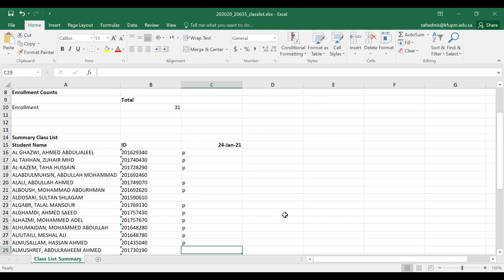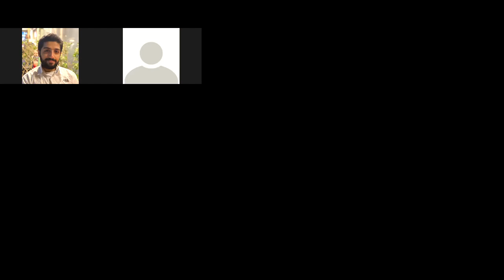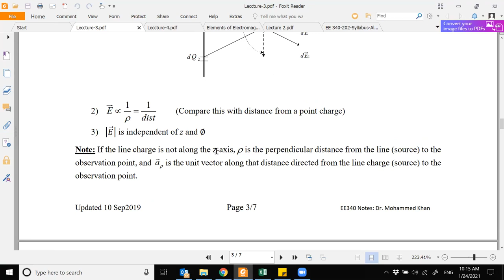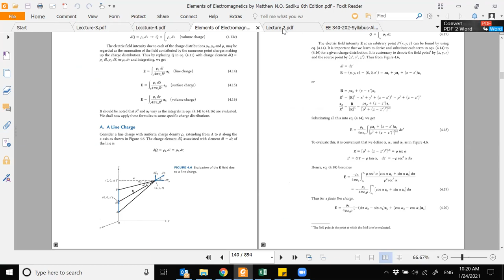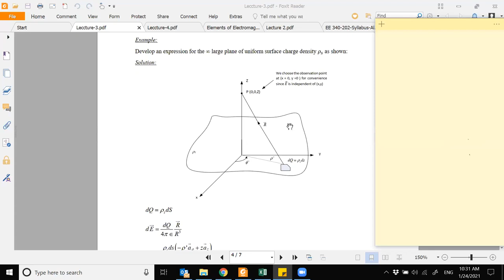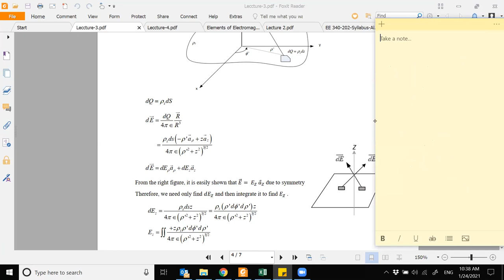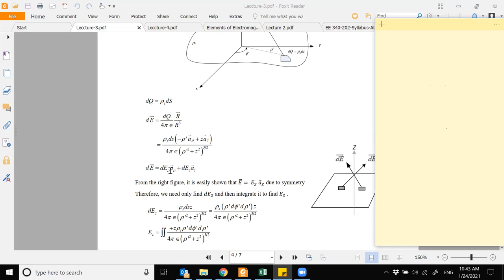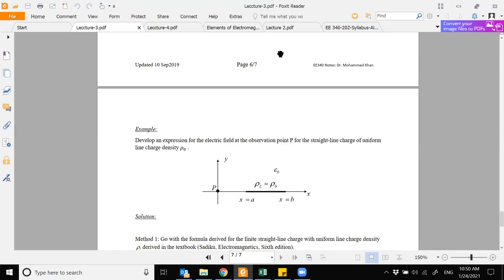EE340 | Lec-04 | KFUPM